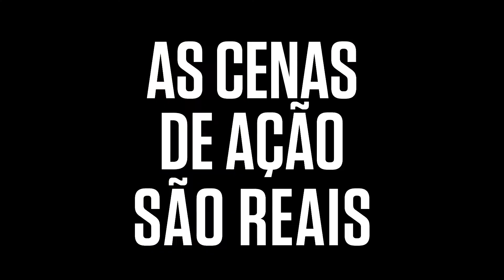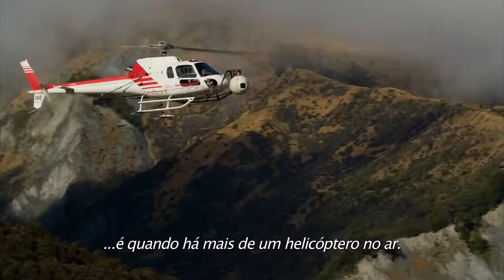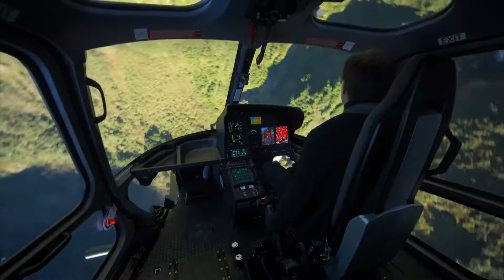Missão Impossível Efeito Fallout Bastidores